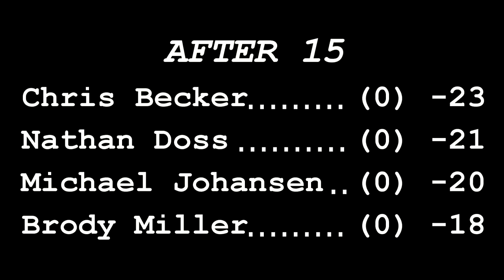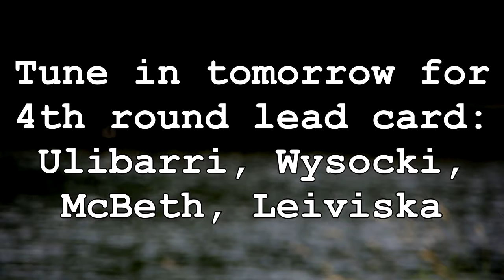popodisgolf 2014PDGAProWorlds Round3ChaseCardMiller,Doss,Johansen,Becker